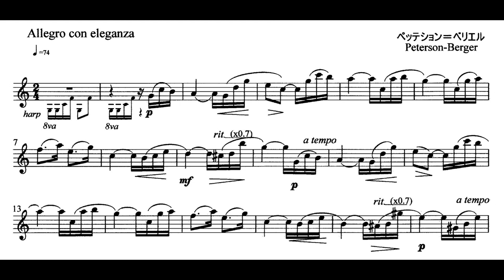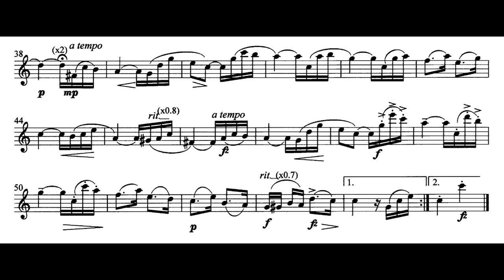ローンテニス伴奏 ペッテション＝ベリエル MWOFL Lawn Tennis Peterson Berger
ローンテニス 伴奏_ペッテション＝ベリエル_MWOFL_Lawn Tennis_Peterson-Berger
This music sound is made by PC software so that you can play by flute (or Violin/Oboe/Other instrument) accompanied with it. Also, separately from this MWOFL, playing by flute is uploaded as a sample.
ここで流れる音楽はパソコン用ソフトで作った伴奏用音楽です。この伴奏音源に適したフルート用楽譜を、この曲を紹介しているブログ に画像として出していますので、ご自由にダウンロードしてお使いください。フルート譜にある速度変化記号の横のカッコ内にある数字は変化の度合いを示しています。たとえばrit.(x0.7)というのは、それまでのテンポの70%、即ち30%遅くするという意味です。私自身が、この伴奏音楽を再生しながらフルートを吹いたサンプル演奏を録音した音楽を投稿しています )ので参考にしてください。